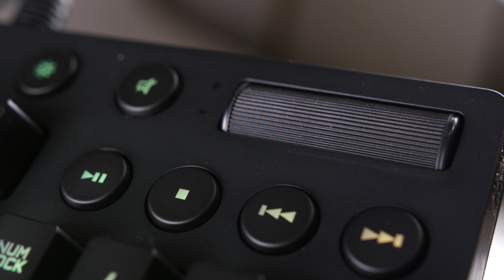Logitech G810 Orion Spectrum Keyboard Product Showcase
Logitech exclusive Romer-G™ mechanical switches deliver near-instant responsiveness, with a switch actuation point 25% shorter than standard mechanical switches, giving you the edge when every millisecond matters.